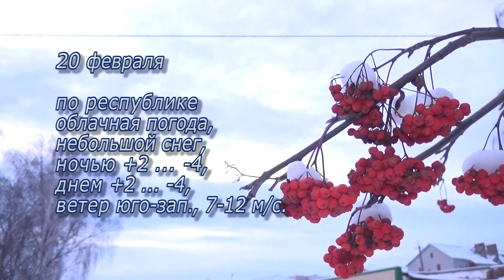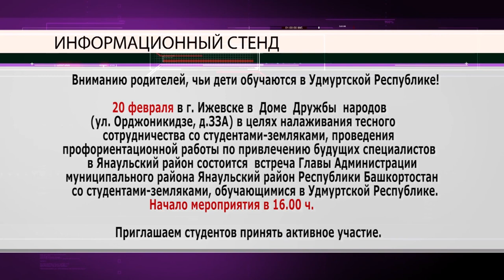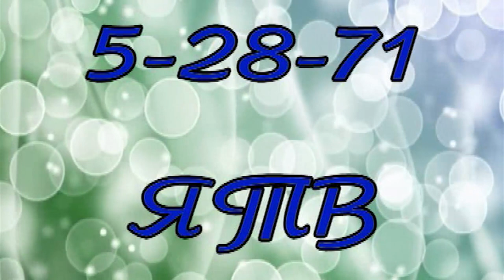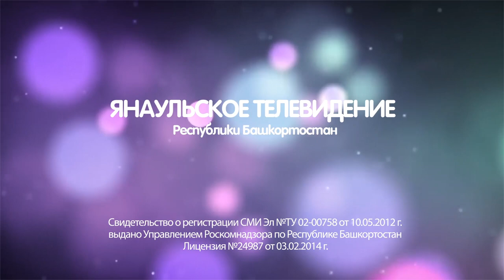Актуальное интервью от 19 февраля 2020 г.Янаул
Начальник отделения вневедомственной охраны Рос гвардии по Яаульскому району Венер Мугинов